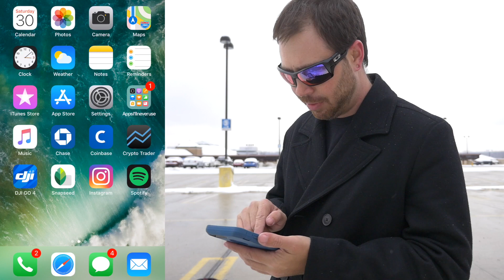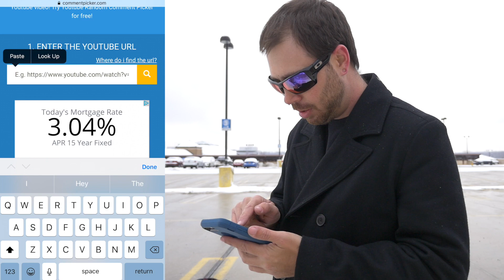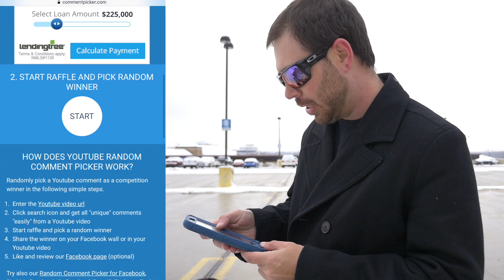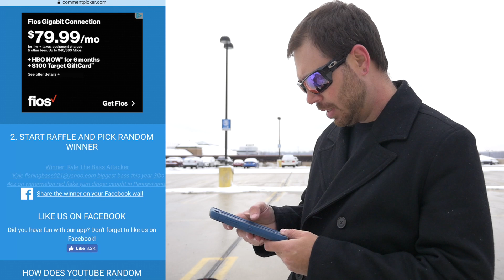Flew to NEW YORK Picked my Giveaway Winner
Book a guided fishing trip with me

Congrats to the winner! Sent you an email to get your info to mail the box. 2018 is going to be an awesome year full of opportunity!
~Eric

Camera Equipment:
Main Camera
Wide lens
Long Lens
The dead cat
Memory Cards

GoPro Setup:
Battery Bacpac
Battery Power Bank
Chest Mount
Mic wind cover
GoPro Thumb Screws
Skeleton Case
Polarized Filter
Memory Card